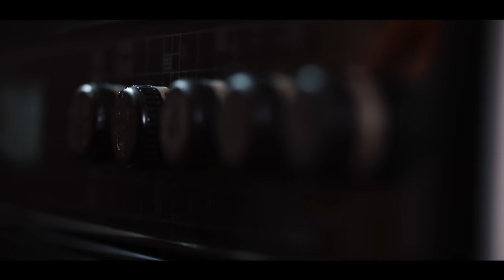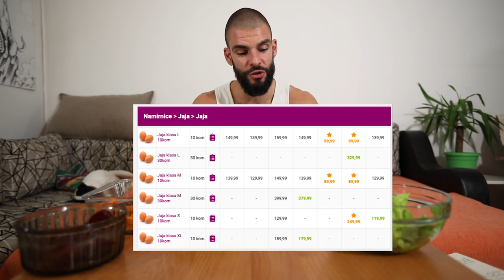Napravi celodnevne obroke za 15 minuta i 400 dinara! Zdravo i jednostavno.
Na jednostavan način, uz malo organizacije, može se jesti zdravo i jeftino. Obroci se bukvalno mogu napraviti dok se pravi doručak, a u zavisnosti od mogućnosti, ako je potrebno mogu biti jako pristupačni.
Cene sam preuzeo sa sajta cenoteka gde se nalaze bukvalno najpovoljnije varijante za sve, a naravno da preporučujem da se hrana kupuje na pijaci, u selu i ostalim mestima gde će biti što manje prerađena i što više sa ljubavlju odgajana.